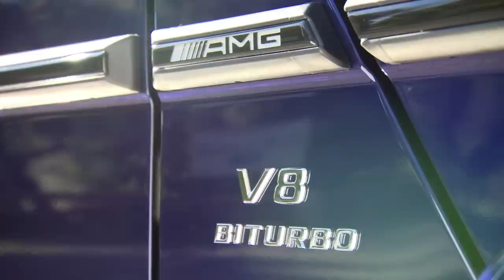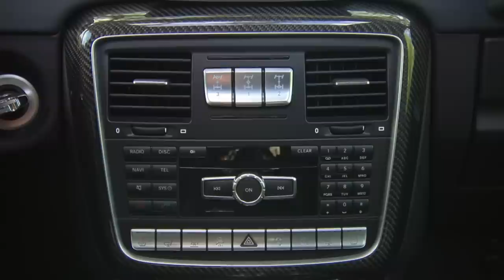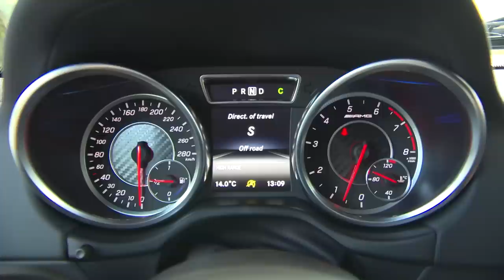2016 Mercedes-Benz G 63 Edition 463 Mystic Blue presentation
All Mercedes-Benz G-Class models now offer up to 16 percent more power and up to 17 percent lower fuel consumption. The range includes the G 500 with a new, powerful 4.0-litre V8 biturbo engine. All engines are compliant with the latest Euro 6 emissions standard. A new suspension setup together with more sensitive ESP® control results in increased driving stability, safety and road comfort. The exterior and interior have also been given an upgrade. The exclusive AMG EDITION 463 and the G 500 4x42 are also being launched.